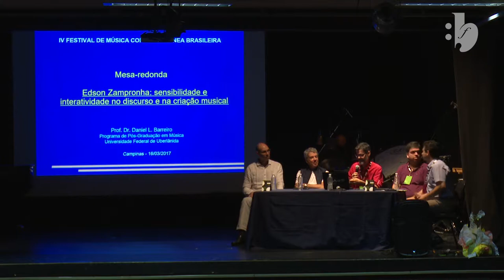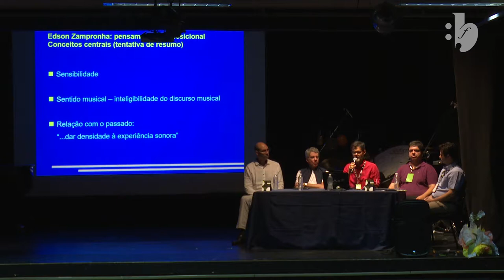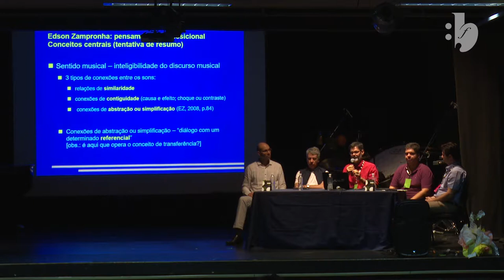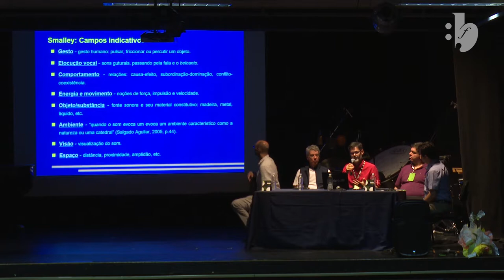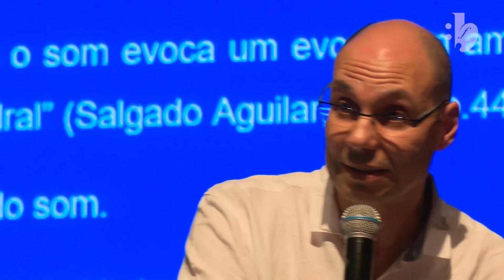Mesa-redonda - Edson Zampronha: sensibilidade e interatividade no discurso e na criação ... | FMCB 4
A mesa redonda “Edson Zampronha: sensibilidade e interatividade no discurso e na criação musical”, composta pelos pesquisadores Fábio Presgrave, Daniel Barreiro e Roberto Victorio, fez parte das homenagens ao compositor Edson Zampronha, durante a quarta edição do FMCB.

Data: 16/03/2017.
Pesquisadores: Fábio Presgrave, Daniel Barreiro, Roberto Victorio.
Moderador: Paulo Ronqui.
Local: Auditório do Instituto de Artes da Unicamp, Campinas, SP.